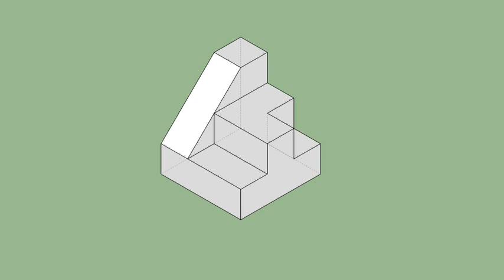育才出版-基礎圖學空間感練習本-第088第093題（三視圖轉等角圖部份）